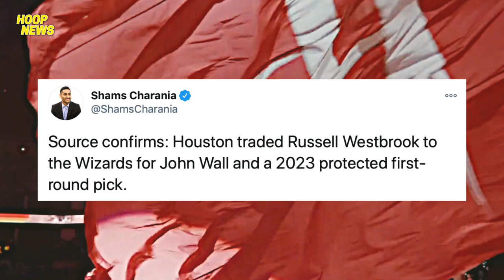Russell Westbrook Na-Trade Para Kay John Wall (Sinong Nanalo?)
Another unexpected news and lumabas ngayong araw. Itong sinong Russell Westbrook at si John Wall ay nagpalit ng teams.